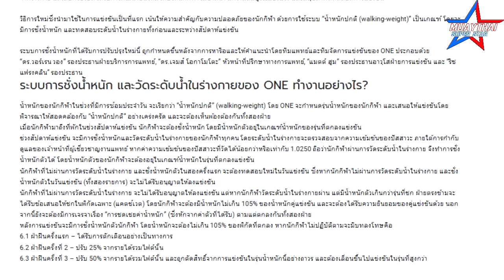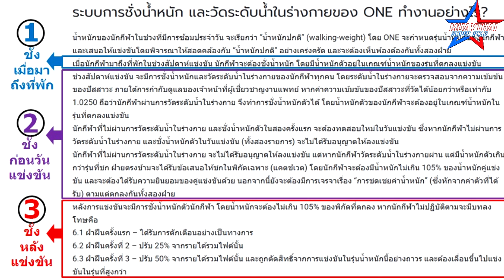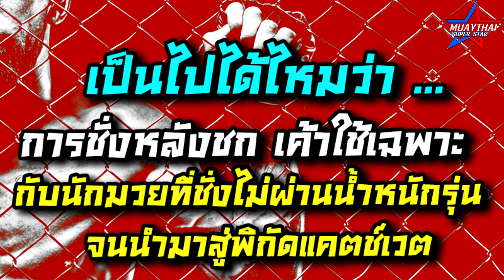อย่าใหญ่เกินตัว กรรมของแคตช์เวต (วิเคราะห์เพิ่มเติม) ONE CHAMPIONSHIP